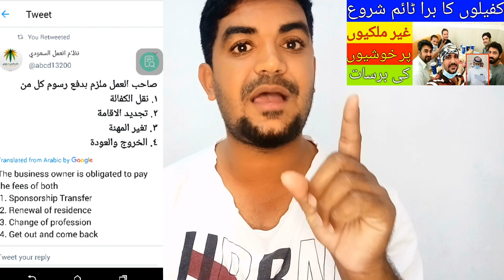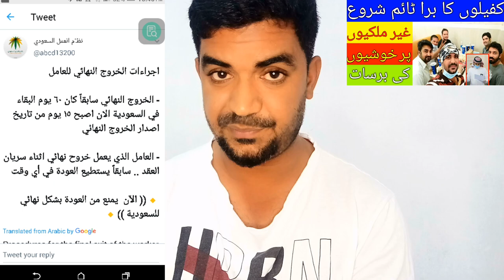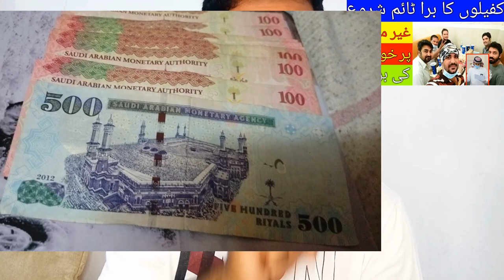Saudi Arabia Ends Sponsorship System on March 14 But?, Saudi Arabia News today in Urdu and Hindi,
Saudi Arabia Ends Sponsorship System on March 14 But?, Saudi Arabia News today in Urdu and Hindi, The Abolition of the Saudi Arabian Sponsorship System, But What Benefits will it Bring to Foreigners?, Saudi Arab Kafeel System ka khatma, saudi arab me gair mulkiyo ko badi sahulat, Saudi Arab ki khabry, Saudi Arab me kafeel system ka khatma aur gair milkiyo ka kia bany ga,